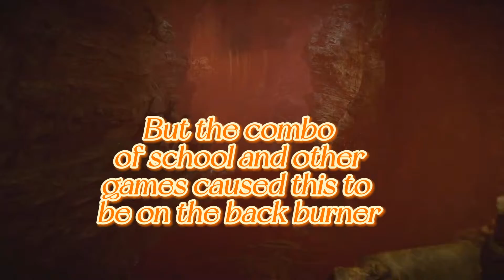Finishing Demon Souls to Prep for Elden Ring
With Elden RIng so close now, I needed to finish one thing before I even think about starting up Elden Ring.